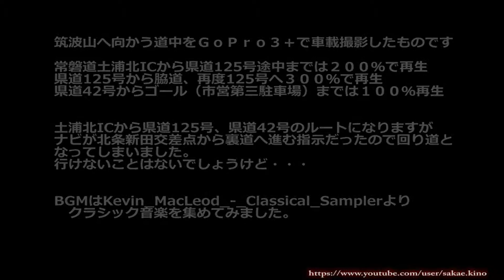[#030] 筑波山へ向かう道中 土浦北IC～R125～旧道？～R125～R41 第三駐車場 2015春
筑波山へ向かう道中をGoPro HERO3+で車載映像を撮影してみました。

常磐道土浦北ICからR125へ
R125をそのまま進行するはずが、ナビが旧道？へ向かう。
初めての道なのでR125に戻り、R41、第三駐車場へ。

土浦北ICから旧道？までは200％再生
旧道からR125までは300%再生
R125からR41入り口までは200%再生
R41から第三駐車場までは100%再生（等速）

2015 spring 3/22 Sun.
　Road125,Road41. Ibaraki-Pref

create:
 Adobe Media EncorderCC 2014.

PC:
 Win7Pro i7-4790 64bit Original Hi-Spec Machine.
Camera:
 GoPro HERO3+.